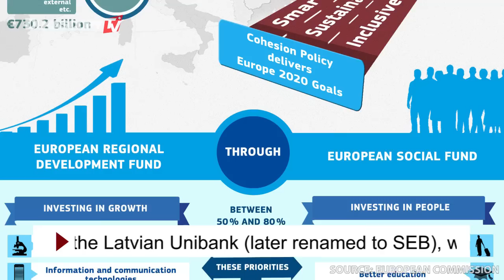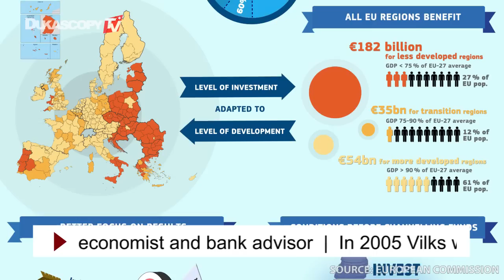Multiannual Financial Framework 2014-2020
Multiannual Financial Framework 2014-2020. Andris Vilks, Ministry of Finance.